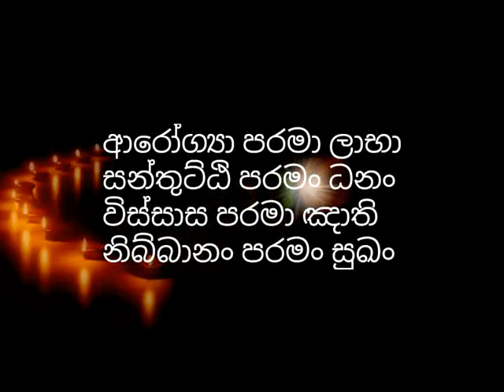ඔබත් බෞද්ධයෙක්ද​?? එහෙනම් මේ ටික දැනගතයුතුමයි -hanwelle medhankara thero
හංවැල්ලේ මේධංකර හිමිපාණන්

Hanwelle Medhankara Thero | Waharaka

obath bauddayek da?, budu bana, budu guna, niwan maga